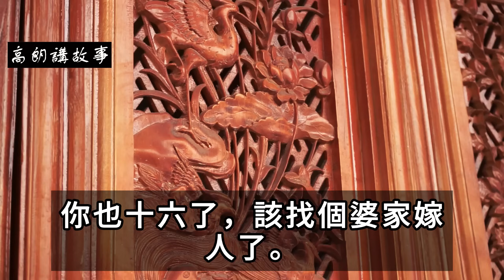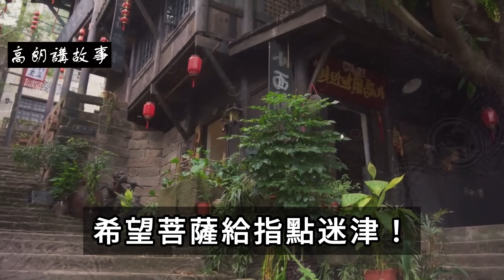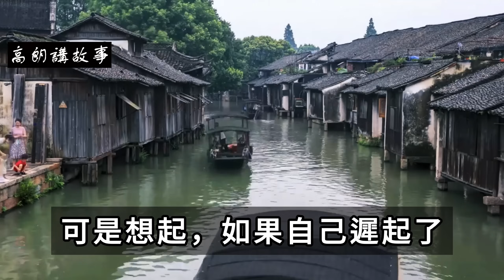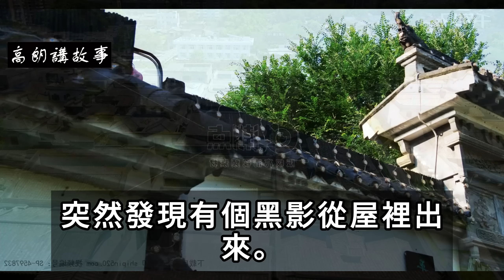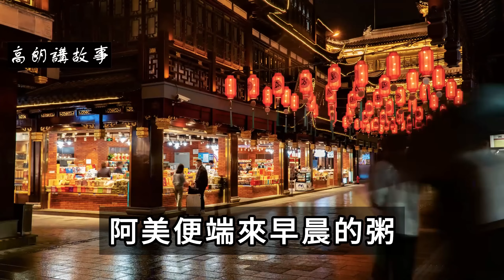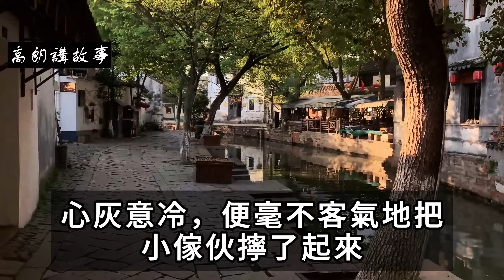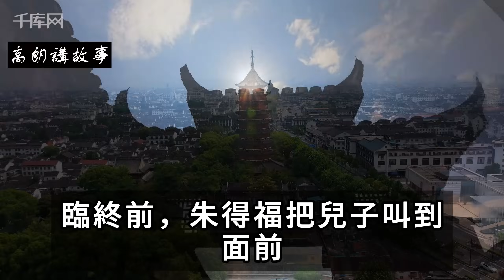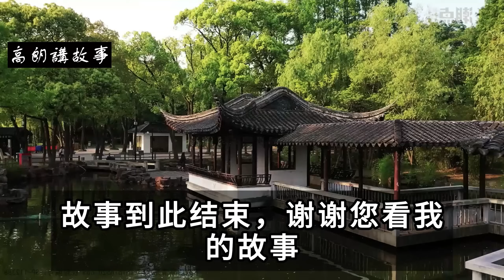民間故事：孤兒被啞巴收養，路過的老道士驚訝道：這個孩子了不得｜高朗講故事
民間故事：孤兒被啞巴收養，路過的老道士驚訝道：這個孩子了不得
宋朝年間，江南地區的蘭田村有一個男子叫陳農，娶妻燕妮，婚後一年生下一個兒子取名陳旺，一家三口日子過得清貧！
陳農從小便是個孤兒，父親在他五歲那年過世，母親三年後也病逝了，村裡街坊好心喊他去吃飯，這也不是長久之計啊！